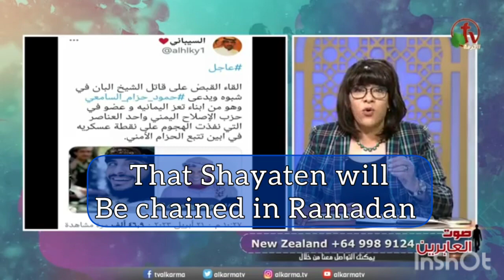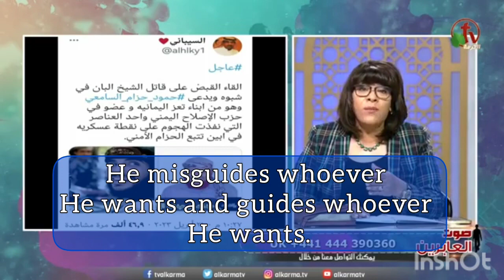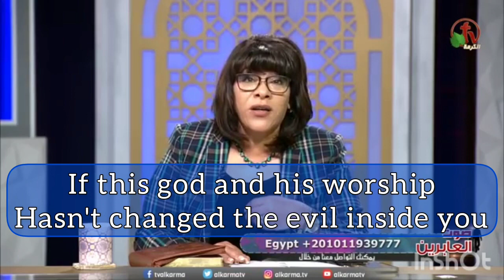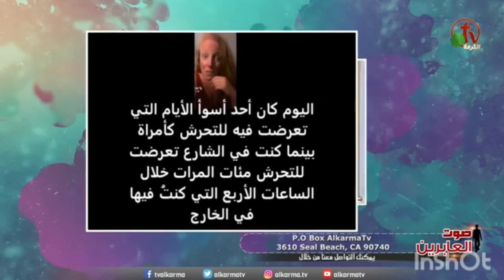Ramadan crime & scandals,the horror!